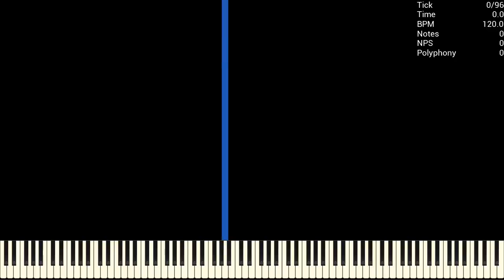[MIDI] 2 Million Notes in a Second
Original Video: N/A
Used Program: UMP, FFmpeg
Used Soundfont: EchnixPiano.sf2
Used Synth: Keppy's MIDI Converter (2,000 Voices)